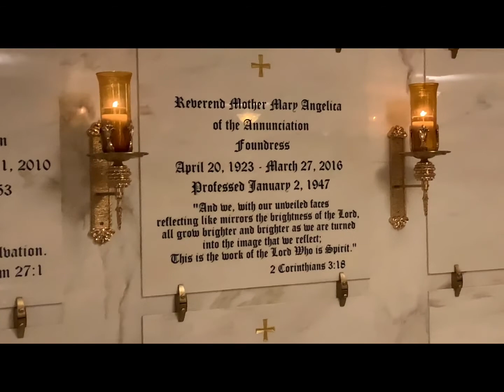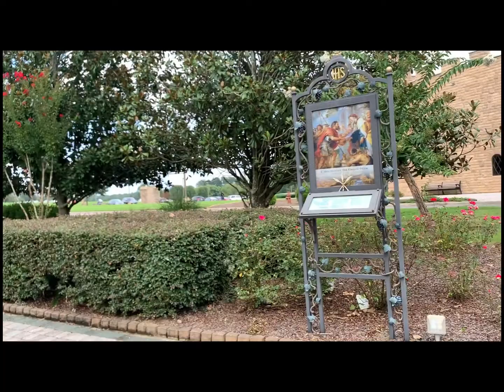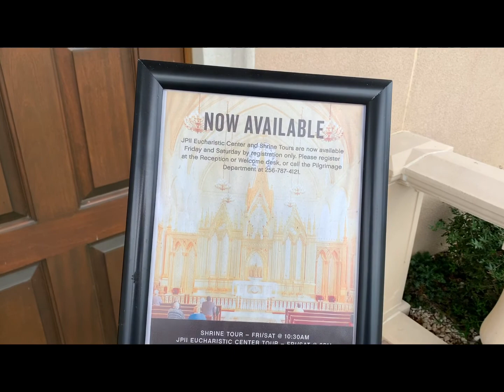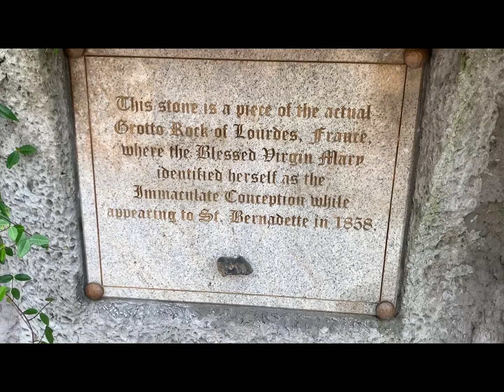13 century castle in Alabama- Shrine of the Most Blessed Sacrament Tour/Experience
Their websites